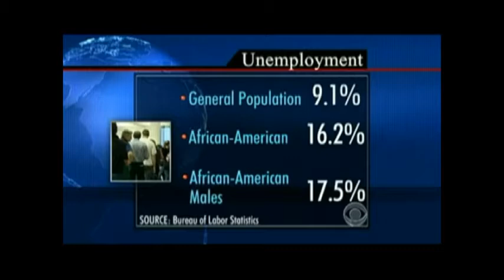INSPIRE: The Dreams Live On Movie Teaser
INSPIRE: The Dreams Live On is an altruistic documentary movie project producers and directed by Wayne C. Robinson.  The movie introduces success principles to assist Black communities towards achieving any dream, goal or intent and features 21 African American professional speakers, coaches and trainers.